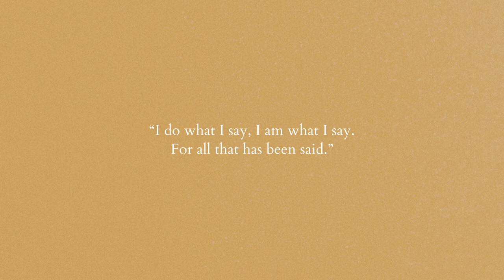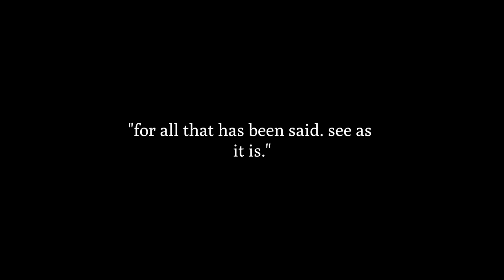(free) nostalgic lofi - making it all happen do you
I see life happen before me.